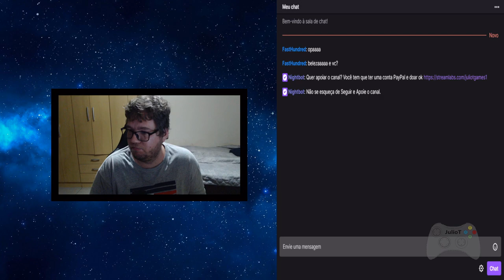Forza Horizon 2 - Xbox One S - #53 - Zerando Parte 1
Gamer tag - Origin : JulioTGames

Gamer tag - Steam : JulioTGames

Gamer tag - Uplay : JulioTGames

Gamer tag - Epic Games : JulioTGames